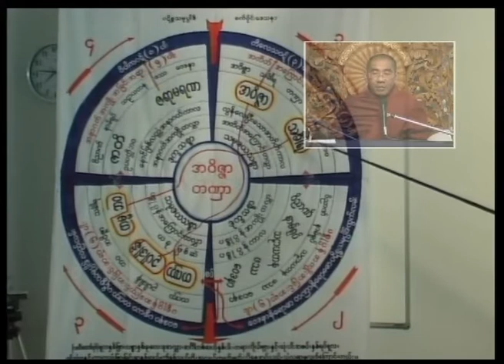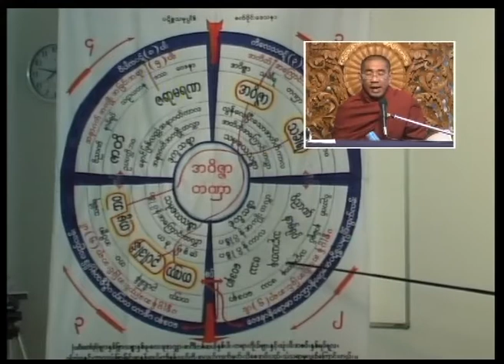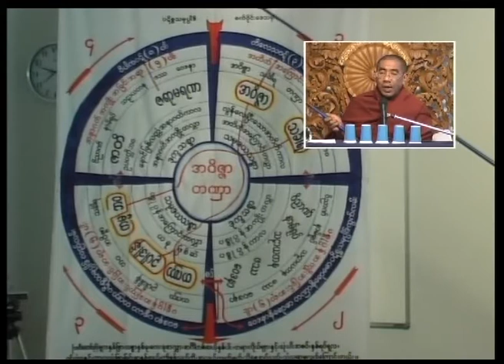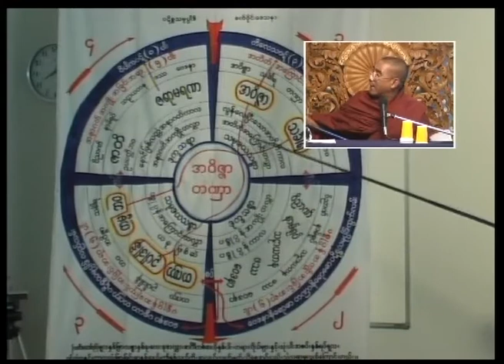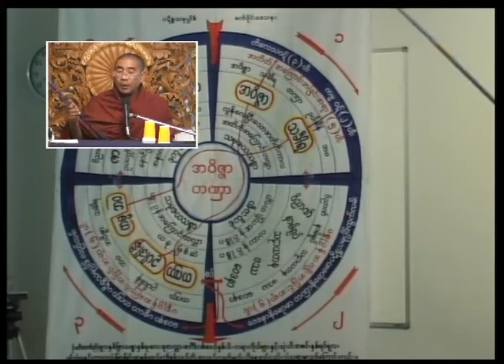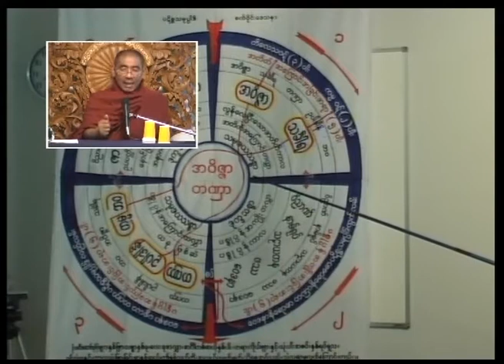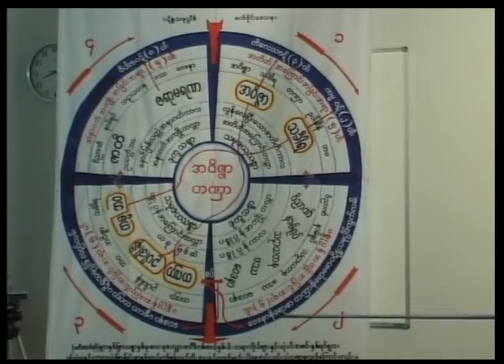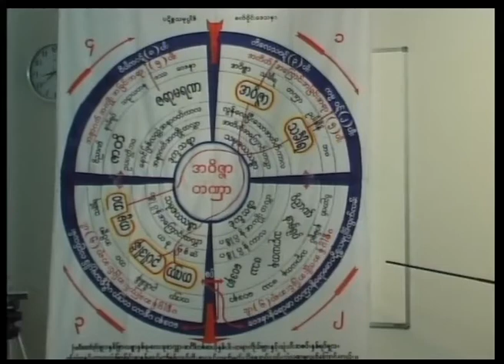20080521_1900_UThunanda